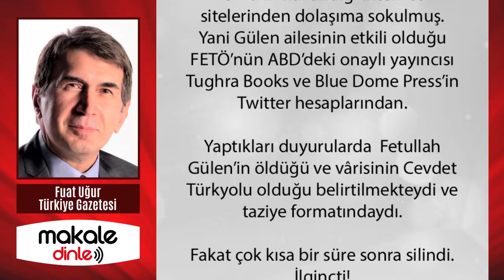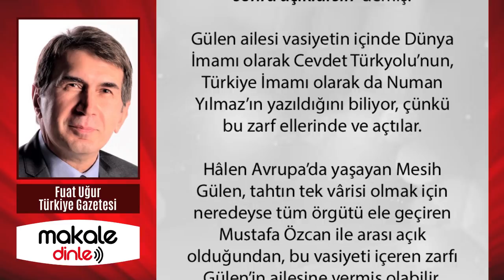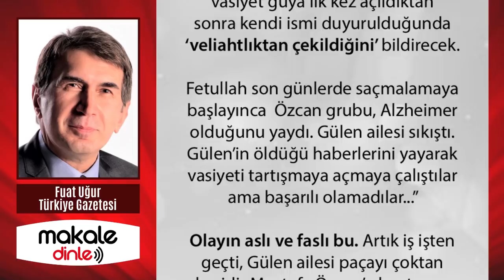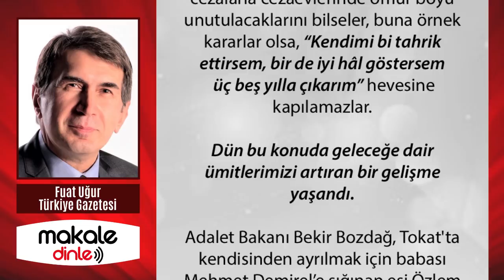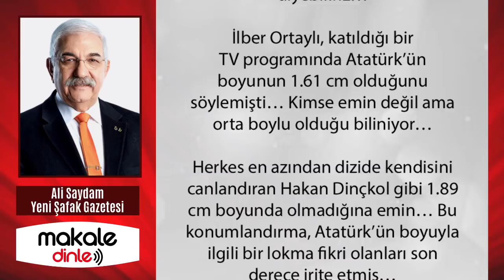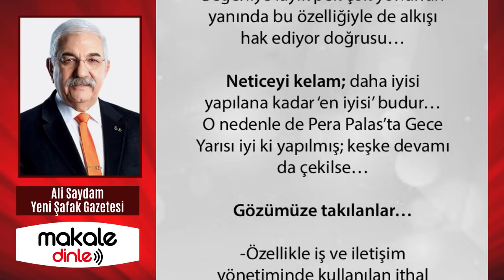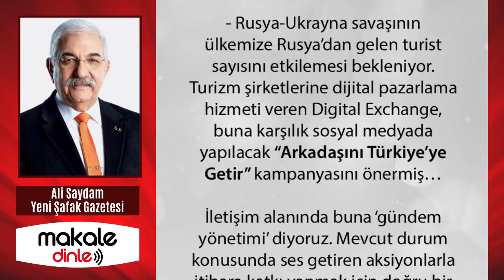FETÖ'NÜN VASİYETİ İFŞA OLDU! İÇ SAVAŞ PATLADI!.. FUAT UĞUR - MAKALE DİNLE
İki gündür ortalık yıkılıyor sosyal medyada. Önce FETÖ elebaşının öldüğü haberi yayıldı. Ardından Fetullah’ın yeğenlerinden, Kanada’da ikamet eden Kemal Gülen “Muhterem Hocaefendi’nin sıhhati gayet yerindedir” diye bir açıklama yapınca baktım, “muhterem” tag’ıyla Twitter’da yer yerinden oynuyor...